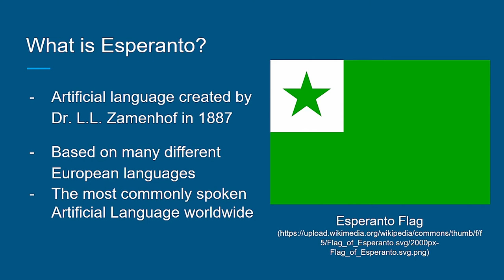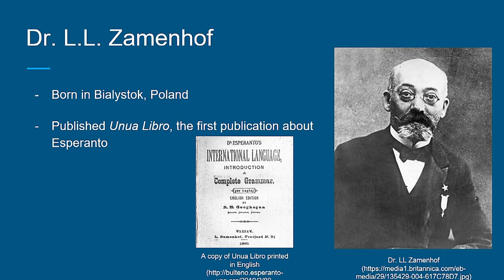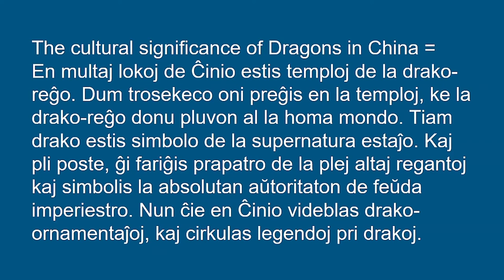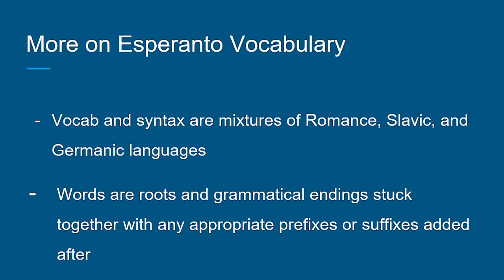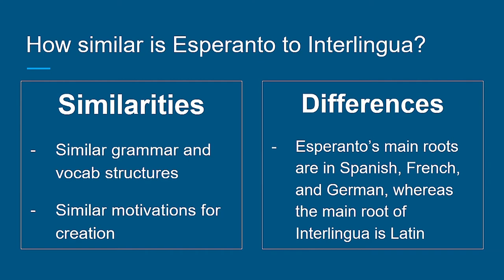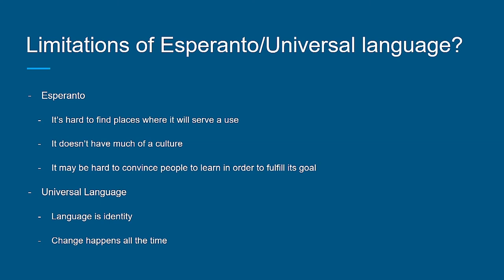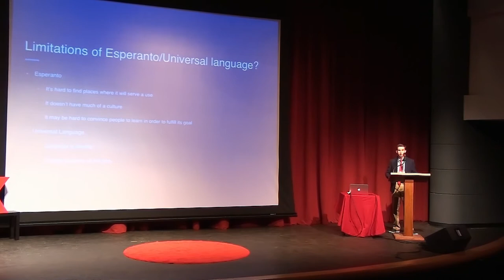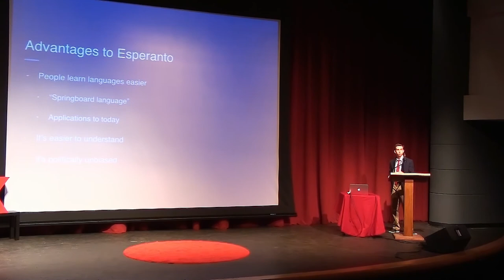Esperanto, the International Language | David Malone | TEDxChadwickSchool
A made up language - no, it's not from a TV show - it's a language that many people speak and was hoped by its creator to bring world peace. What does it sound like and why learn it? It's all in David's talk.

David loves languages. He speaks English and Spanish fluently, and is currently learning French. He first found Esperanto on the website Duolingo while improving his French. The more research he did the more interesting he found Esperanto. He believes in the benefits of learning Esperanto and other foreign languages and hopes to learn and speak as many languages as he can in the future.

The video clip shown during the talk is a short excerpt of “The One Show” first broadcasted on January 11, 2010 on BBC One, which holds the copyright thereto.